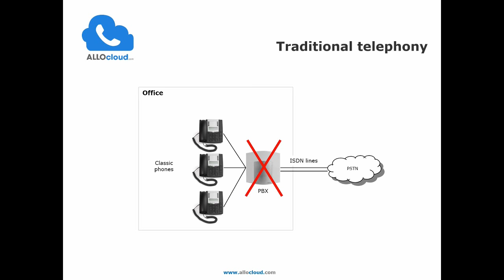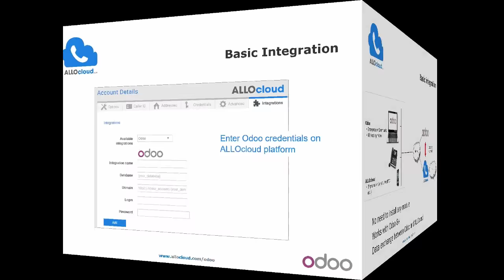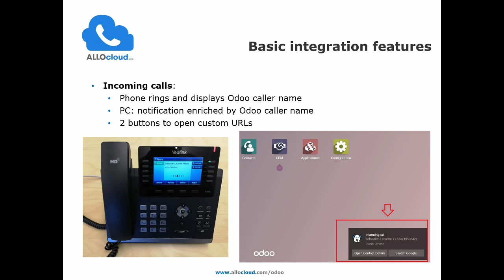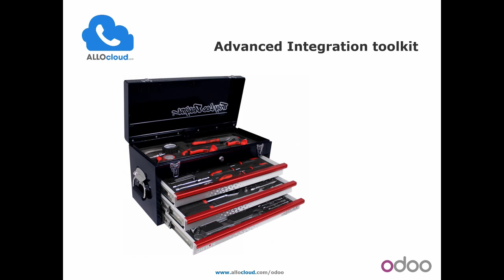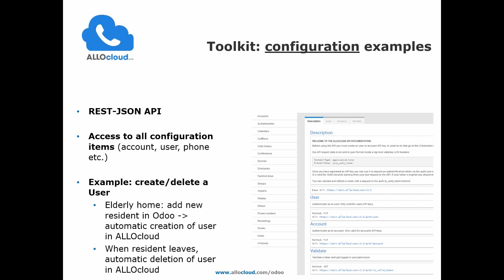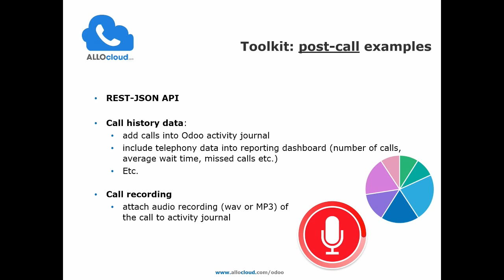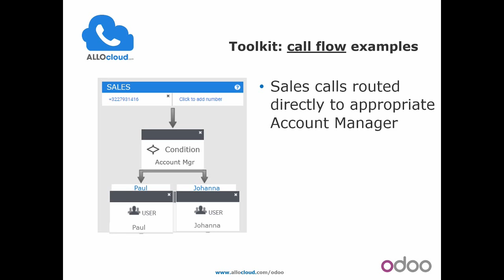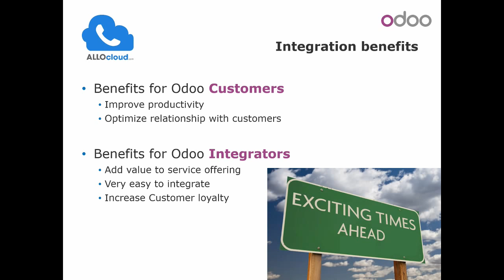Odoo Experience 2018 - Integrating Odoo and telephony: so easy with the new ALLOcloud toolkit!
This presentation was delivered by Jacques Gripekoven, ALLOcloud